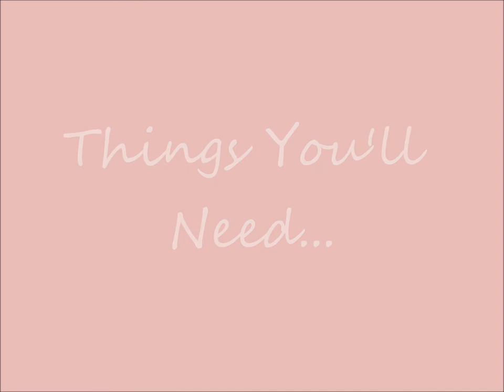D.I.Y- Makeup Brush Holders | JericaMonique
OPEN ME!This is a fun and easy way to make your own makeup brush holders.
Watch in HD.
FYI the Mod Podge Drys Clear.

Products Used:

*All Products were purchased from Walmart*

Clear Shatter Resistant Cup
Mod Podge
Foam Applicator Brushes
Glitter of your choice
Clear Marbles

⇢VIDEO SPECS
Camera - Nikon COOLPIX L820 16.0MP Digital Camera